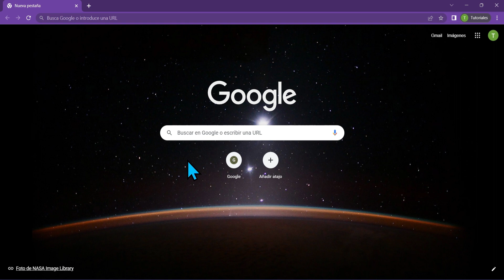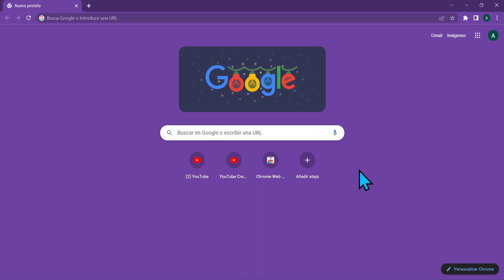➡️ Cómo CAMBIAR de CUENTA en GOOGLE CHROME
✅ Cómo cambiar cuenta de Google Chrome de forma sencilla y rápida.

NOTA LEGAL